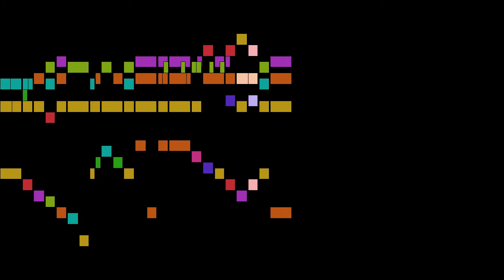Telemann - 5. Allegro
An animated score of "5. Allegro", from Partita No.3, TWV 41:c1, by Telemann.